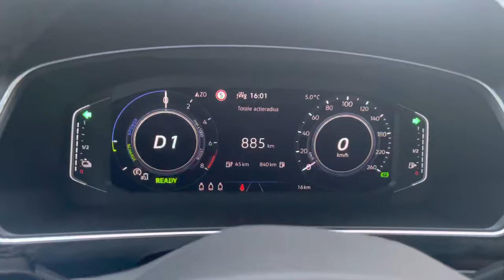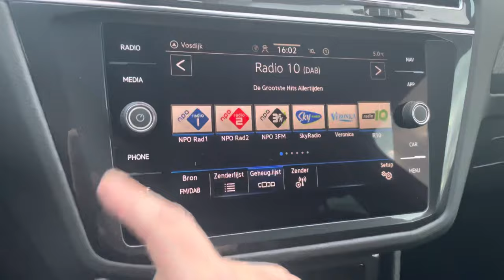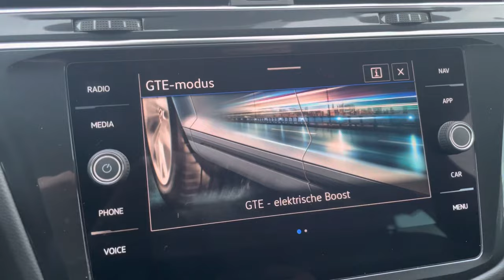Volkswagen NEW Tiguan R-Line 2023 in 4K Reflex Silver 19 inch Valencia walk around & detail Inside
Engine: 1,4L TSi Hybrid
Power: 180kw | 245hp
Torque: 400 NM
Transmission:  6 DSG automatic
Fuel Consumption by Volkswagen: 1,7 l /100 km
0–100 km/h  7,5sec
Top speed: 205 km/u
Weight: from 1816 KG
Model: 2023
Drive:  Front wheel drive
Made in factory ; Wolfsburg, Germany
Video: I Phone 12 PRO
Special ;  R-Line

In today's video, we'll take an up close and in depth look at the 2023 Volkswagen Tiguan R-Line  This one has the colour Reflex Silver Metallic and has the 19 inch “Valencia“ wheels